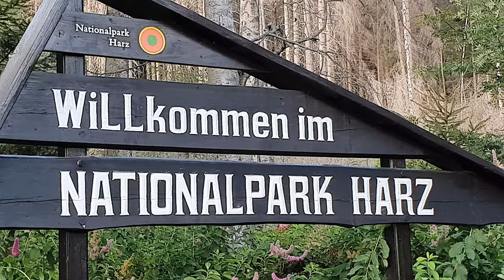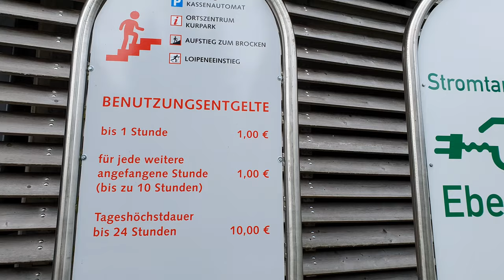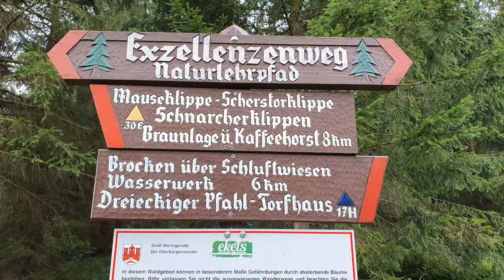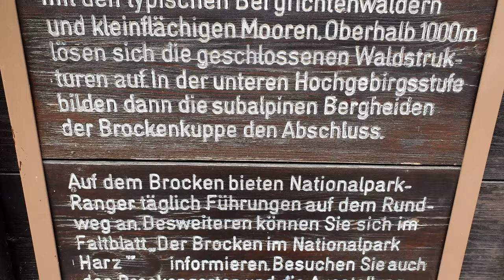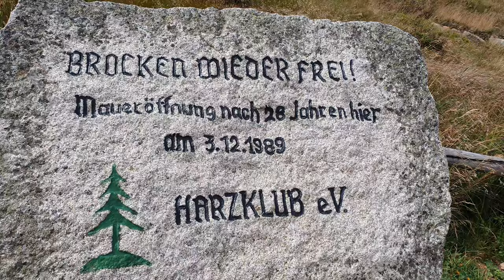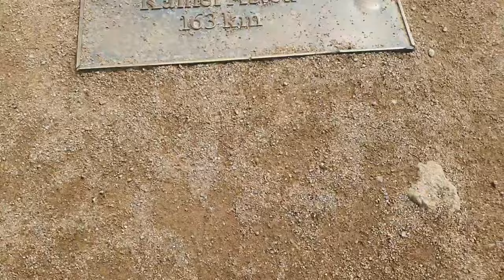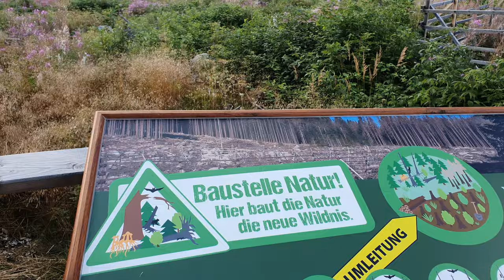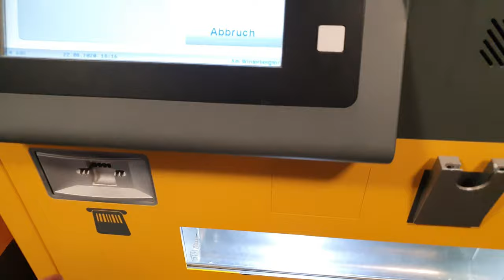Mini Camper Van Tour zum höchsten Berg Norddeutschlands| Wanderung z. Brocken, Teufelsmauer im Harz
Es stand wieder mal ein langes Wochenende an, eigentlich auch die 1. Tour mit meinem frisch ausgebauten Minicamper Vanna. Es war echt heiß und ich hoffte, dass ich mit Cassy im Auto trotzdem gut schlafen konnte. Es ging super. Wir mussten bei der Wanderung leider feststellen, dass es eine Völkerwanderung auf den Brocken war. Unglaublich viele Menschen pilgerten auf den höchsten Berg Norddeutschlands. Es machte nicht wirklich viel Spaß. Ein bißchen schob ich die Schuld auch auf dieses verrückte Jahr, in dem alle Deutschen im Inland Urlaub machen.